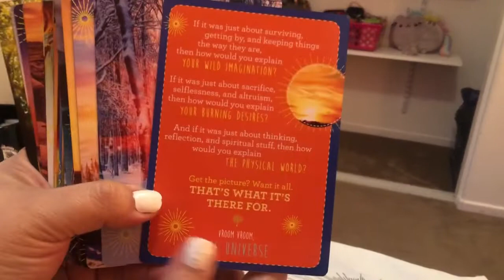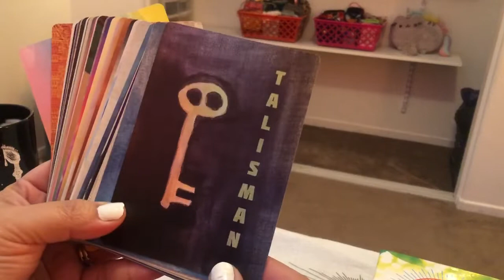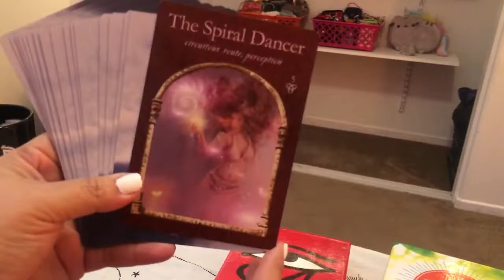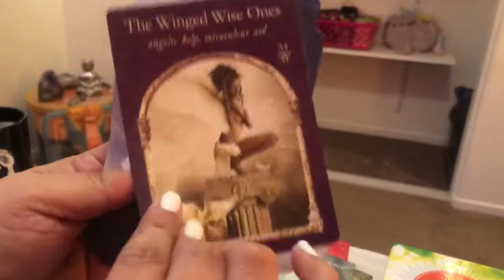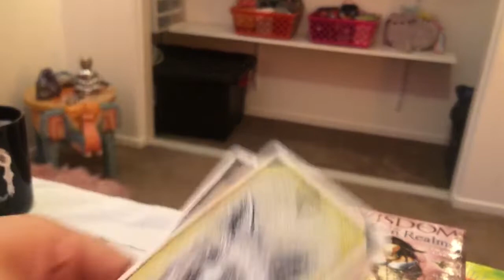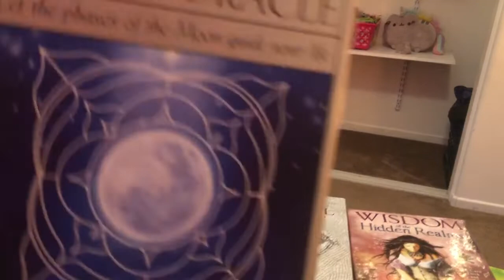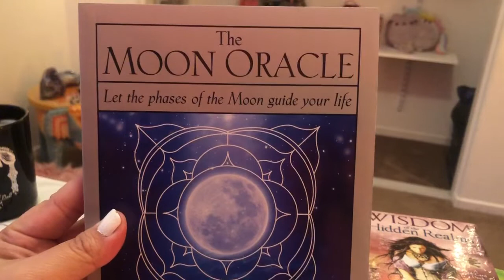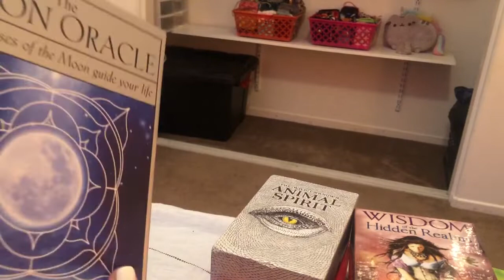31 Days of Tarot 2019 - Day 11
Decks:
Moon Oracle
Sacred Symbols Oracle
Notes from the Universe on Abundance